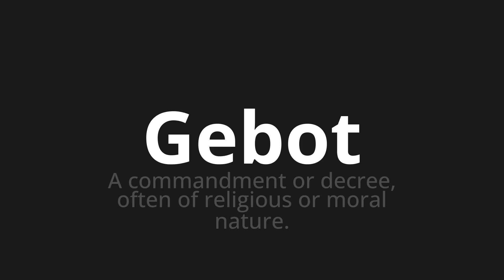How to pronounce Gebot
Master the Pronunciation of 'Gebot which means commandment' - which means : A commandment or decree, often of religious or moral nature. 📝 with @PronunciationGerman 🎓🗣️ - [Your Guide to German]

Learn to pronounce 'Gebot' perfectly in German with our easy and engaging tutorial by @PronunciationGerman! 📖📽️ In this comprehensive video, we provide you with native speaker examples 🗣️👂 and phonetic breakdowns 🎵 to ensure you get the pronunciation just right.

How to say bid in German